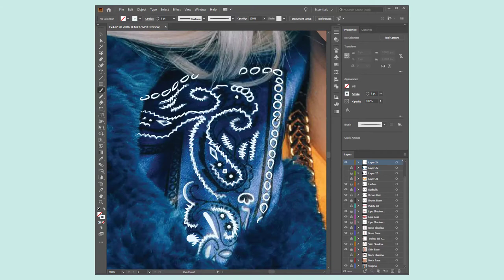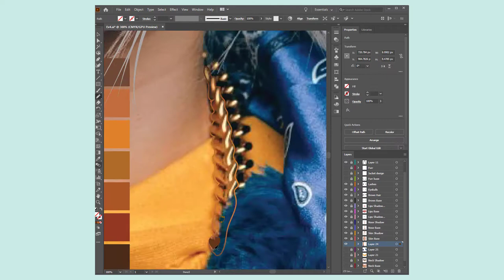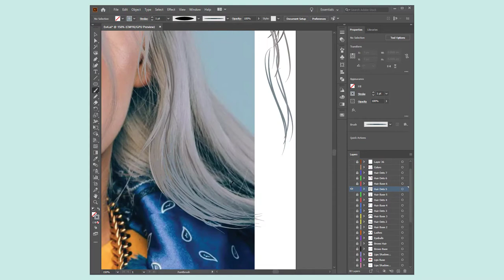Billie Eilish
Holaa!! Aquí esta el video de como hice la ilustración de Billie Eilish espero les guste! ❤️